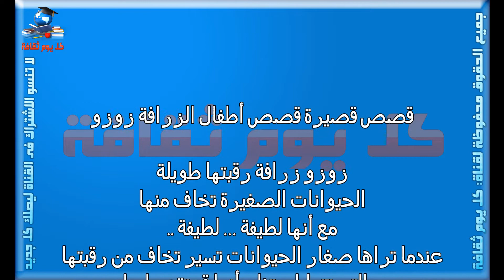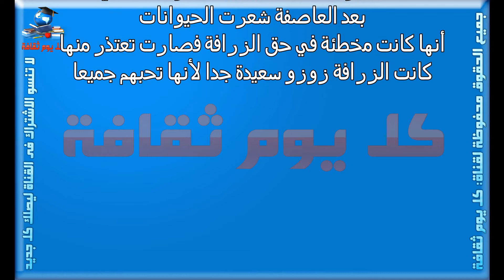قصص قصيرة قصص أطفال الزرافة زوزو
قصص قصيرة
قصيرة
قصص
 قصص أطفال
الزرافة زوزو
الزرافة

زوزو